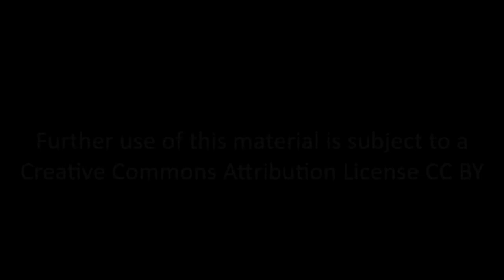Roger Lesser - Interview 10-05-2012 - FInal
Roger Lesser was born in Queens,New York in 1943. He graduated from the University of Wisconsin at Madison in 1964 and received his MSW in community organizing in 1966 from the University of Chicago. He was an Associate Fellow at the Institute for Policy Studies from 1969 to 1979 and focused on working in Appalachia. He was also active in the anti-Vietnam War movement. In this interview Roger Lesser discusses his work in Appalachia.